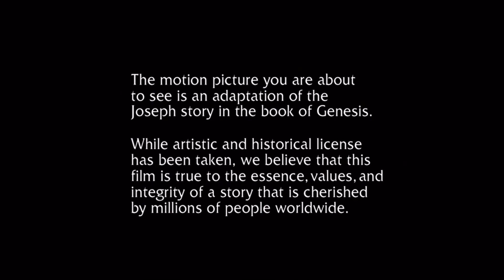Screen Gems/DreamWorks SKG (2000, Version 3)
Taken from "Joseph: King of Dreams" (2000) if Screen Gems co-released with DreamWorks.

NOTE: Fake/Fan-made.